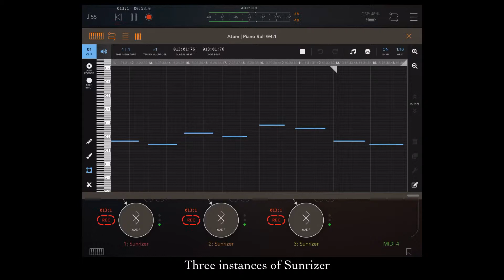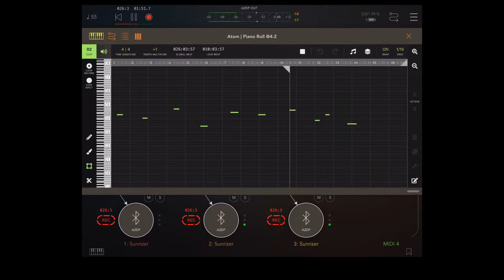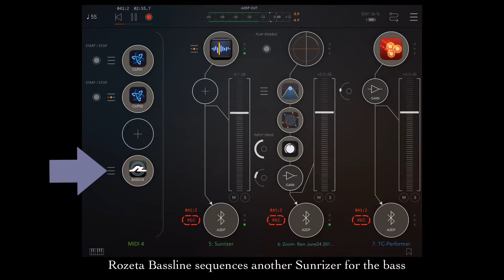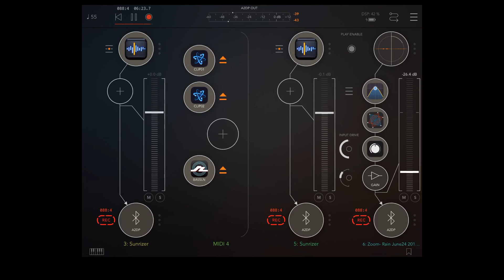iPad Jam #52 (June 18 2019)